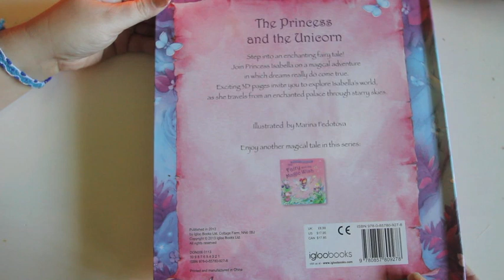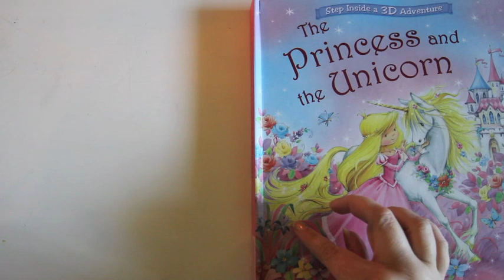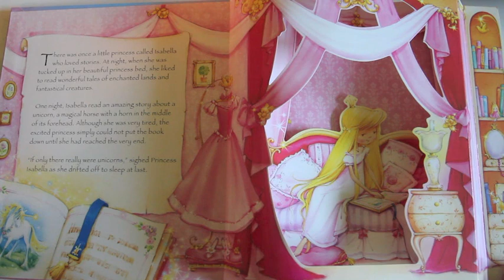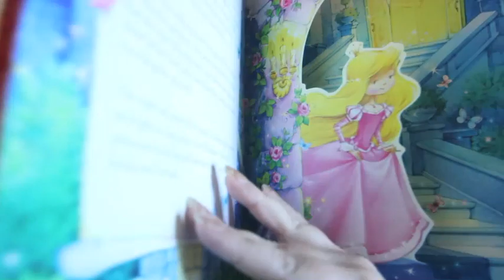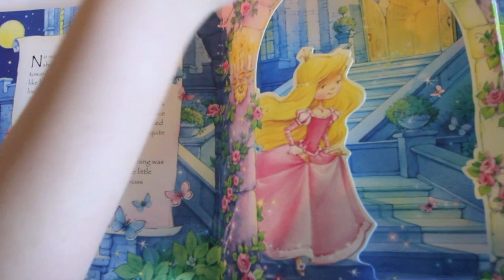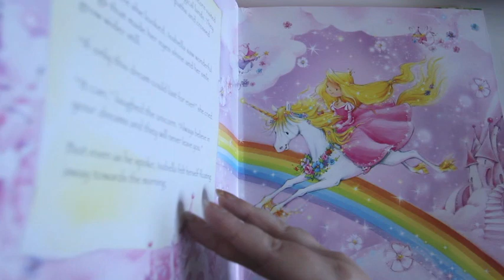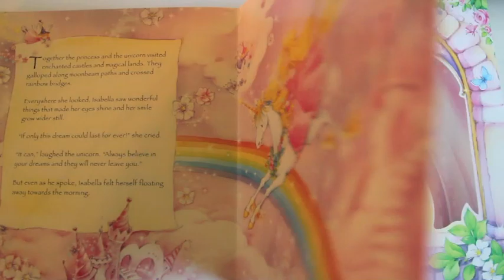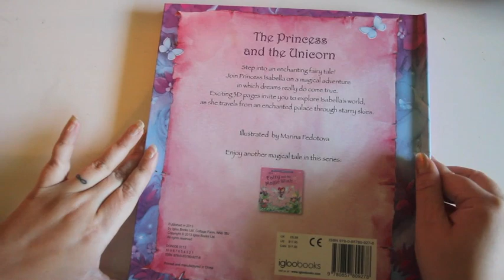3D Whispered Ear to Ear Story. ASMR **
Howdy Ho Winslow!
This is just a short whispered reading of a cute little pop up book I found called The Princess and the Unicorn.
Its binaural and whispered from your right to your left ear with a little scratching, heavy page turning and overall book happiness. ENJOY!!!